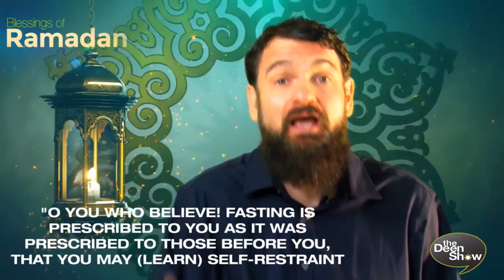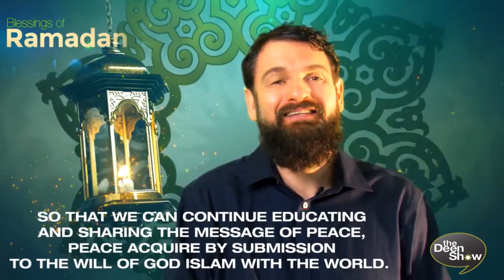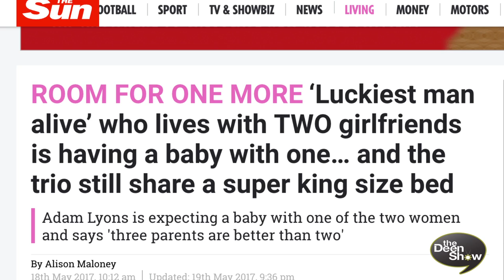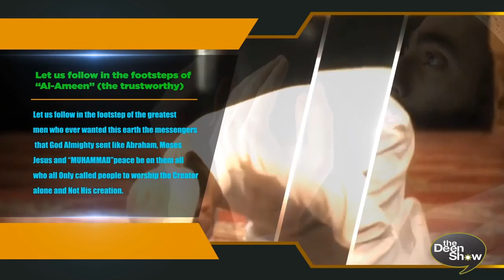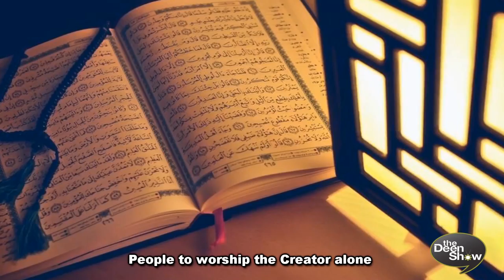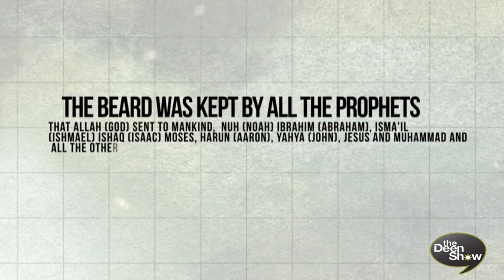Islam on Mary J. Blige DeRay Davis and Britain's luckiest man TheDeenShow #580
Shaykh Shadeed Muhammad Author of Revolution of love covers allot including Mary J. Blige, DeRay Davis, and Britain's luckiest man and a whole lot more on this week's exciting episode of TheDeenShow

Be a part of TheDeenShow reaching its goal this Ramadan support the Dawah!